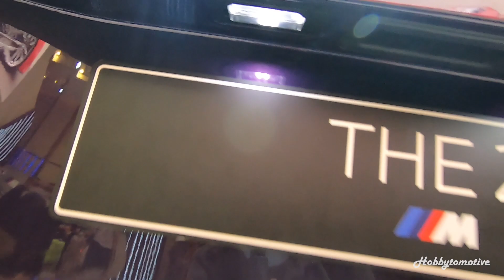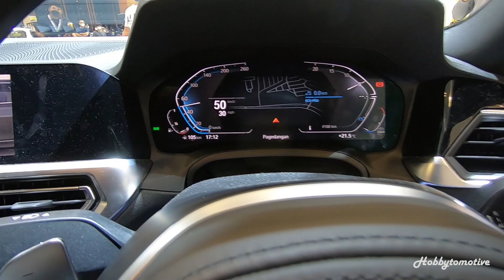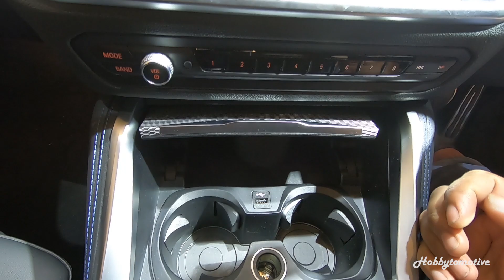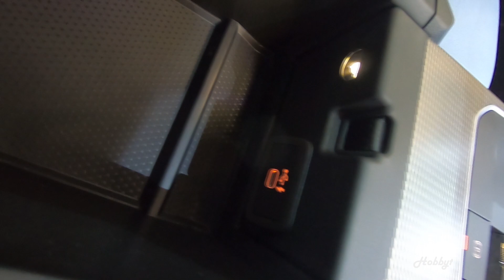BMW 220i Coupe M-sport Review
BMW 220i Coupe M-sport merupakan trik tertinggi di keluarga BMW 2 series.
BMW 220i Coupe M-Sport dibekali dengan mesin berkapasitas 1998 CC dengan tenaga sebesar 184 Hp dan torsi sebesar 300 Nm.
Untuk bagian lampu BMW 220i Coupe M-Sport sudah menggunakan lampu Full LED, dengan teknologi lampu depan yang sudah menggunakan LED Projector lengkap dengan Adaptive Headlight + Selective Beam.
Untuk harga, BMW 220i Coupe M-Sport ini dibanderol 1,1 Milyar Rupiah Off the road